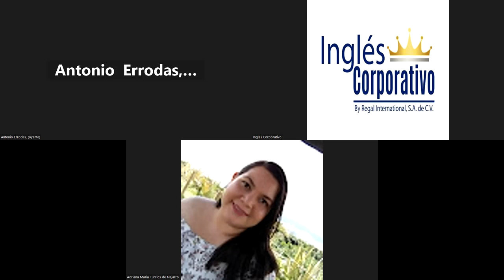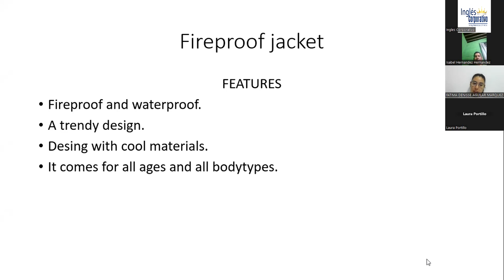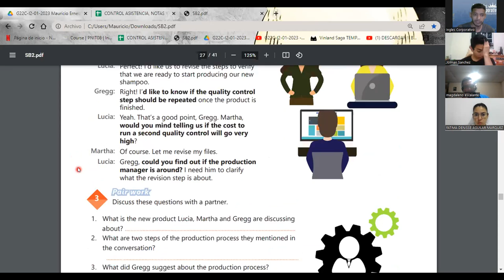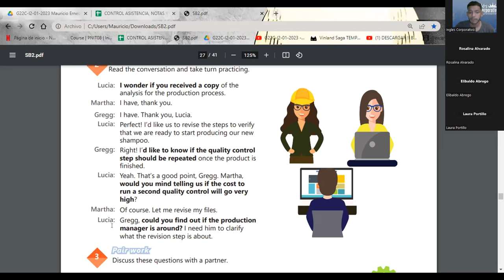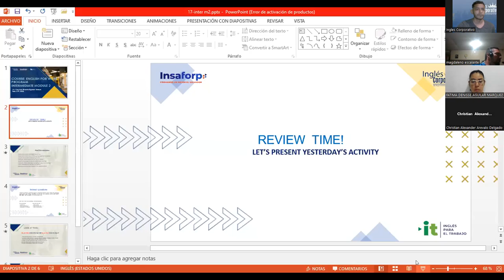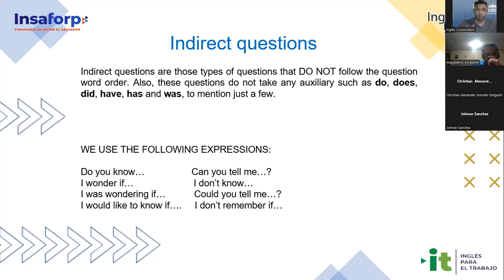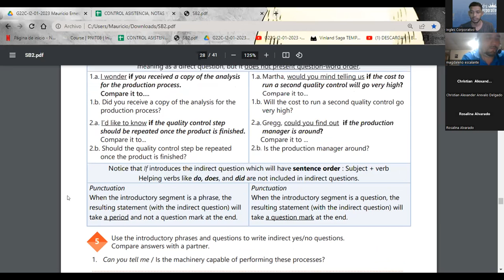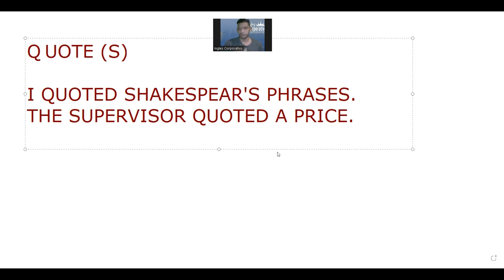SESION 17-21.02.2023-29750-8048-0025/2023-SIGARAN-INDIRECT QUESTIONS YES/NO